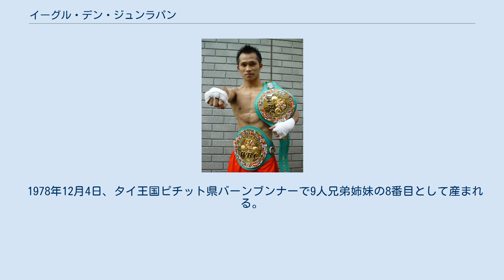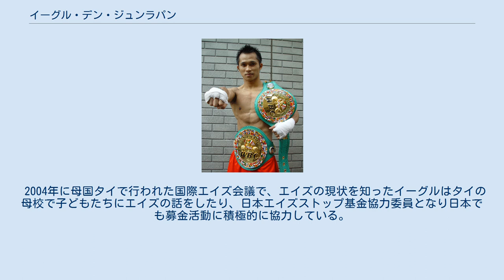イーグル・デン・ジュンラパン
イーグル・デン・ジュンラパン(EagleDenJunlaphan)：第8代/第11代WBC世界ミニマム級王者 イーグル・デン・ジュンラパン（Eagle Den Junlaphan、1978年12月4日 - ）は、タイ王国ピチット県出身の元プロボクサー。
本名はデン・ジュンラパン (Den Junlaphan)。
元WBC世界ミニマム級王者。
元角海老宝石ジム所属。
 1978年12月4日、タイ王国ピチット県バーンブンナーで9人兄弟姉妹の8番目として産まれる。
 1994年、16歳でタンマサート大学でアマチュアボクシングを始めた。
 1995年、17歳でアマ試合にデビュー。
リングネームはデーン・ポーティアンファー。
(結果はKO勝ち)。
 2000年1月19日、名門チタラダジムよりプロデビュー。
リングネームはデーン・ソーチャトロン。
タイでのプロ戦績は5戦5勝2KO。
 2001年8月4日、角海老宝石ジム所属選手としてデビュー（リングネーム"イーグル奥田"）。
後の世界王者新井田豊と対戦し、引き分けた経験を持つ押金励と対戦、初回KO勝ち。
 2002年1月5日、プロ2戦目で東洋ランカーで元IBF世界ミニマム級王者のニコ・トーマス（インドネシア）と対戦、3回KO勝利を収めOPBF東洋太平洋ランキング2位にランクされた。
 2002年6月1日、韓国ミニマム級王者の張玖秀と10回戦で対戦、全ラウンドでポイントを落とさずに戦いきり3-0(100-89、100-90×2)の判定勝利でWBA世界14位にランクされた。
 2002年8月26日、さいたまスーパーアリーナにてマルコム・ツニャカオの兄でWBC世界4位のノエル・ツニャカオと対戦、3-0の判定勝ちで世界ランクをもう一段階アップさせた。
 2003年2月10日、ファビオ・マルファ（フィリピン）と対戦、8回TKO勝ちを収め、同年3月には第1子が誕生し、5月15日はスポンサーがつきリングネームを"イーグル赤倉"に改称。
 2003年6月7日、 世界前哨戦としてエルマー・ゲホンを相手にノンタイトル8回戦として試合を行い、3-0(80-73、80-74×2)の判定勝利で世界挑戦への弾みを付けた。
 2004年1月10日、プロ12戦目で世界初挑戦。
ホセ・アントニオ・アギーレ（メキシコ）を12回判定で下し、悲願の世界チャンピオンに輝きWBC世界ミニマム級王座を獲得した。
 2004年4月、京和建物がスポンサーとなり、リングネームを"イーグル京和"に変更。
同時にスポンサーからマンションを贈られ埼玉県川口市に転居した。
 2004年6月28日、横浜アリーナにてWBC世界5位/WBA世界11位の小熊坂諭（日本/新日本木村ジム）と対戦し8R負傷判定に下し、初防衛に成功した。
10月1日、第2子誕生。
 2004年12月18日、イサック・ブストス（メキシコ）を相手に2度目の防衛戦。
ブストスは試合前には前王者のアギーレなどとスパーリングを行い、対策を練っていた。
試合は3回にイーグルが右肩を負傷し、続く4回に試合を棄権し無念のTKO負けで世界王座陥落となった。
試合後の検査で右肩甲骨関節窩（かんせつか）骨折と診断された。
 2005年8月6日、負傷休養明けの復帰第1戦で世界再挑戦。
4月にブストスを下してWBC世界ミニマム級王者となった高山勝成に挑み、12回判定勝ち。
王座返り咲きに成功した。
 2006年1月9日、神奈川県横浜市西区みなとみらいにあるパシフィコ横浜にて、中島健（日本/グリーンツダ）と対戦し、7RTKOに下し、初防衛（通算2度目の防衛）に成功した。
 2006年5月6日、後楽園ホールにて22戦全勝で世界ランク1位のロデル・マヨール（フィリピン/三迫ジム）と指名試合を行い、3-0の判定で下し、2度目の防衛に成功した。
 2006年11月13日、日本武道館にて同級4位のロレンソ・トレホ（メキシコ）と3度目の防衛戦を戦い、3回中盤にダウンを奪うなど幸先のいいスタートを切るが、6回には2度のダウンを奪われ、逆境に立たされるが、なんとか最後まで粘り抜き全ジャッジが1点差をつけてのユナニマス・ディシジョンで薄氷の判定勝ちで3度目の防衛に成功した。
 2007年6月4日、当時プロ7戦目での史上最短世界奪取記録樹立に挑む八重樫東（日本/大橋...